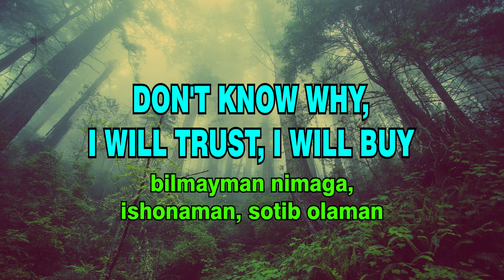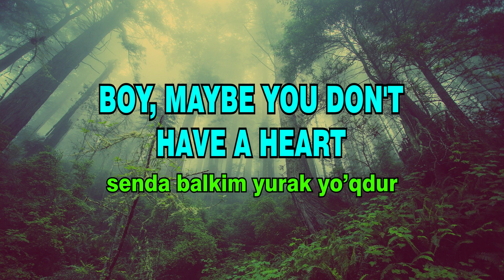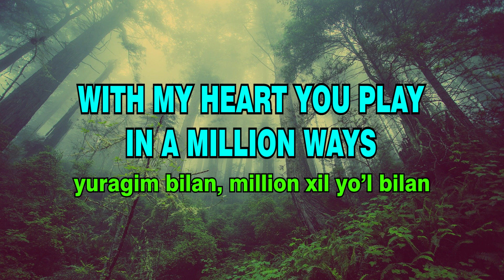CHAMELEON - XAMELION || SANDRA N || Inglizcha qo'shiq tarjimasi. Albatta ko'ring!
Qo'shiq matni to'g'ridan-to'g'ri emas balkim ma'nosiga ko'ra o'zbek tiliga o'girildi. Qo'shiqdagi so'zlar yaxshi esda qolishi uchun videoni takroran ko'rishni maslahat beraman. Tarjimada kamchiliklar bo'lsa uzr so'raymiz. E'tiboringiz uchun raxmat.

Video yoqqan bo'lsa like bosing!
O'z fikringizni kommentariyada qoldiring!
Videoni o'zingiz uchun saqlab qo'ying!

Song - Chameleon
Artist - Sandra N
Album - Chameleon
Licensed to YouTube by Believe Music (on behalf of Thrace Music); LatinAutorPerf, LatinAutor, LatinAutor - SonyATV, PEDL, ASCAP, Sony ATV Publishing, BMI - Broadcast Music Inc., UNIAO BRASILEIRA DE EDITORAS DE MUSICA - UBEM, SOLAR Music Rights Management, and 7 music rights societies